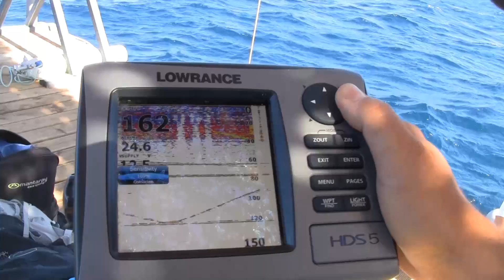AIDA 2013 @Kalamata CWT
Natalia Molchanova 96m
Alexey Molchanov 128m New WR

Audio:'Silent Running' by Jack White